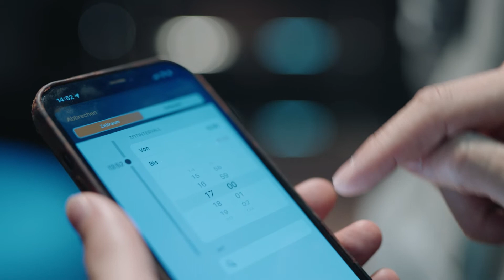Workforce App Challenge | Healthcare Hackathon 2022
Beim Healthcare Hackathon treffen interdisziplinäre Teams aus Behandelnden, Pflegeexperten, Mitarbeitenden und Patient:innen zusammen, um innovative und kreative Lösungen für die Gesundheitsversorgung von morgen zu entwickeln. Die Veranstaltung verbindet alle aktiven und neugierigen "Hacker", die im Gesundheitswesen etwas bewegen wollen und sich dazu in interaktiven Gruppen zusammenfinden. Ein Thema auf dem Healthcare Hackathon 2022 in Mainz war: ein innovatives und moderndes Arbeitszeitmanagement als App zu entwickeln.